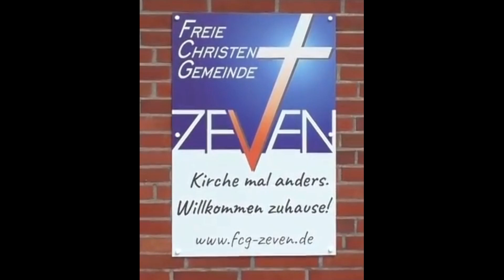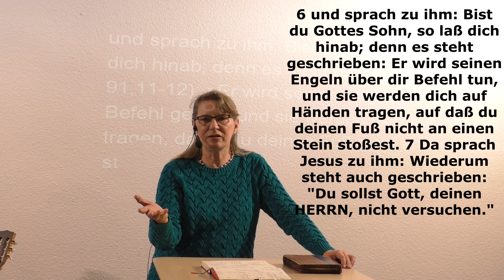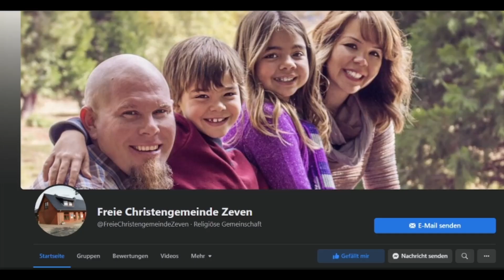Claudia Volkmann - Umgang mit Versuchung ♥ FCG Zeven (23.10.2022)